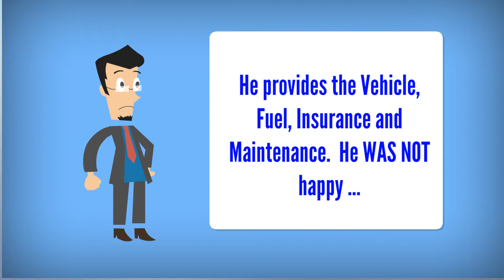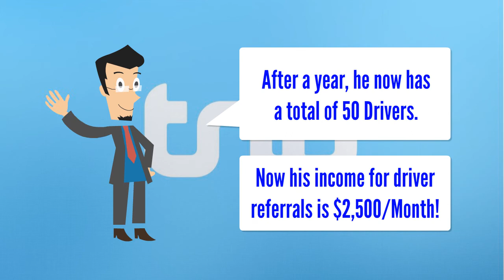We are, "TRIP Delivers". Move over UBER & LFYT the NEXT BEST RIDE-SHARE COMPANY has Arrived.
Hello Fand, Customer and friends. So, My old Business is on hold for now. That was KaraokeKAR. If you are a loyal subscriber take a peek at this new service which will also be a full ride-share company.

IF you need some Fundage in your life join me. Simple GET THE APP, and GIVE it away and GET PAID.
I will show you have to get six figs if you are willing to do a little work part time!
 I will also be doing LIVE Videos and other recording of myself speaking to you to tell you how to fit in. Everyone can earn money with, "Trip".

CUSTOMER SERVICE AND OTHER INQUIRIES